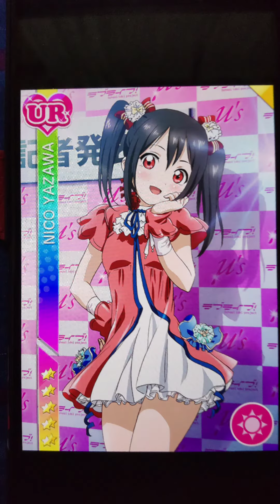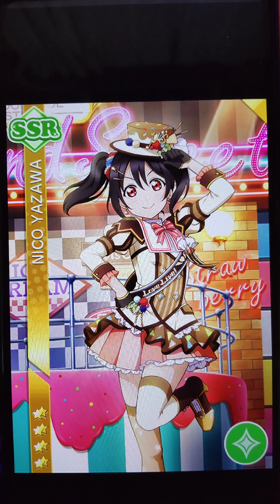スクフェス！ μ’ｓ矢澤にこ